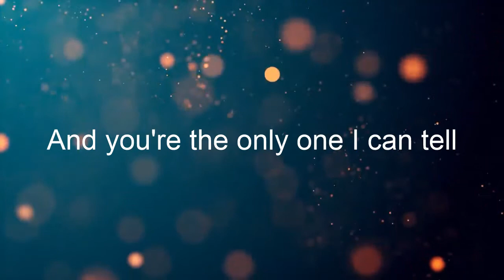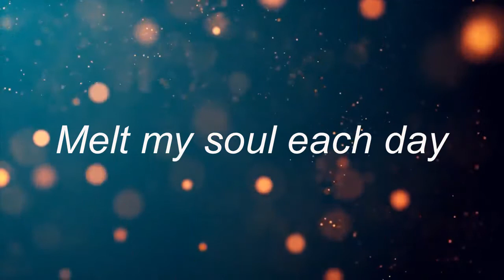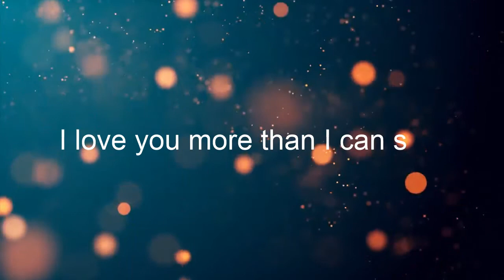Marc Platt More Than I Can Say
I’m just a stranger to myself
And you’re the only one I can tell
You comfort me every day
And I love you more than I can say.
Melt my soul each day
I love you more than I can say.
When my fire is burning low
And the embers fail to glow
I’m wrapped up in my cliches
Take my breath away
The secrets we must share
To believe that we can care
Is more than I can say…